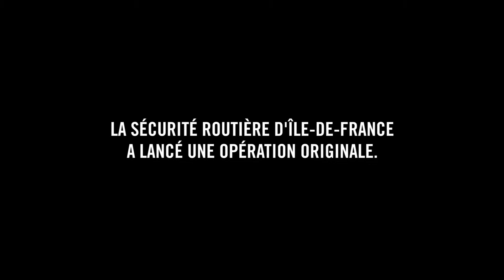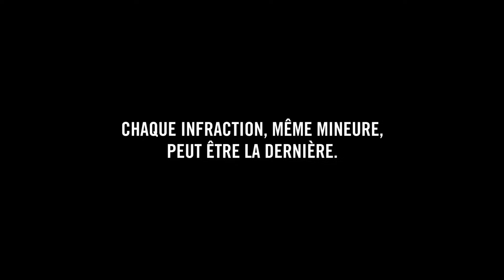SECURITE ROUTIERE IDF / LE SIMULATEUR D'IMPACT / SERVICEPLAN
A l'approche de la 7ème édition de la Quinzaine Régionale des Usagers Vulnérables, l'agence Serviceplan a organisé le 22 mars 2017 à Paris une opération terrain inédite visant à sensibiliser aux dangers des imprudences piétonnes qui engendrent plus de 4500 victimes par an en Ile-de-France. Cette action s'inscrit dans le cadre de son marché de communication sur les enjeux franciliens de la Sécurité Routière avec la DRIEA (Direction Régionale et Interdépartementale de l'Equipement et de l'Aménagement d'Ile de France).

Le principe de l'opération a consisté à disposer un panneau d'affichage digital interactif spécialement conçu pour l'occasion, aux abords d'un passage piétons à feux de signalisation très fréquenté. Equipé d'un détecteur d'infractions, d'un haut-parleur, et d'un appareil photo, le panneau « radar » émettait un son de crissement de pneus à chaque fois qu'un piéton s'engageait malgré le « bonhomme rouge ».

Photographiés en flagrant délit d'imprudence, les visages effrayés de ces piétons indisciplinés étaient alors projetés en direct sur ce même panneau. Ils devenaient ainsi, en direct, les protagonistes d'affiches de prévention marquées de l'accroche : « Ne prenez pas le risque de voir la mort en face. Traversez en respectant les feux de signalisation ».

La vidéo digitale et les affiches créées en conditions réelles seront utilisées dans le cadre de la prochaine Quinzaine Régionale des Usagers Vulnérables (15-28 mai 2017) (affichage en gares, campagne Facebook...)